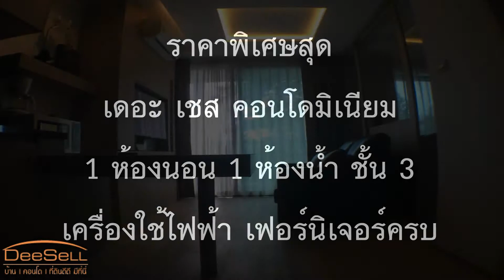เดอะ เชส คอนโดมิเนียม พัทยากลาง (The Chezz Metro Life Condominium)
ขาย เดอะ เชส คอนโดมิเนียม (The Chezz metro Life Condominium) 1 ห้องนอน แต่งสวย สภาพใหม่มาก เครื่องใช้ไฟฟ้า เฟอร์นิเจอร์ครบ พร้อมสระว่ายน้ำหรู ฟิตเนส ซาวน์น่า สวนสาธารณะ และระบบรักษาความปลอดภัย
รายละเอียดทรัพย์
• ชั้น3 ทิศตะวันออกเฉียงเหนือ ได้แดดเช้า บ่ายไม่ร้อน
• ห้องแบบ 1 ห้องนอน 1ห้องน้ำ ขนาด 36.62 ตรม.
• สภาพใหม่มาก เครื่องใช้ไฟฟ้าและเฟอร์นิเจอร์ครบ
• เครื่องใช้ไฟฟ้าครบ ตู้เย็น แอร์ 2 เครื่อง เตาไมโครเวฟ เตาไฟฟ้า เครื่องดูดควันจากเตา ทีวี
• เฟอร์นิเจอร์ Built-in เตียง ตู้เสื้อผ้า

สิ่งอำนวยความสะดวกในโครงการ
• ระบบรักษาความปลอดภัย 24 ชม.
• กล้องวงจรปิดโครงการ
• ประตูคีย์การ์ด
• ลิฟท์
• ที่จอดรถ

• ฮาร์เบอร์ พัทยา (Harbor Pattaya)
• เซ็นทรัล สาขาเซ็นทรัลเฟสติวัล พัทยา บีช
• ฟู้ดแลนด์ สาขาพัทยา
• บิ๊กซี สาขาพัทยากลาง (เอ็กซ์ตร้า)
• ร.ร.เมืองพัทยา 5 (บ้านเนินพัทธยาเหนือ)
• ร.ร.พัทธยาอรุโณทัย
ราคา 2,390,000 บาทเท่านั้น รับสิทธิ์เช่าคอนโดนี้จากเจ้าของ และตัวแทนใจดี
วางใจเรา เรื่องซื้อ ขาย เช่า บ้าน | คอนโด | ที่ดิน DeeSeLL.com
โสฬส เสรีพุกกะณะ
โทร.062-614-1651

นายหน้ามืออาชีพ Winner Estate เครือข่ายนายหน้า ตัวแทนอสังหาริมทรัพย์คุณภาพและมีสมาชิกช่วยท่านขายมากที่สุด ขายไวที่สุด และได้ในราคาที่ท่านต้องการมากที่สุด
• โฉนด = เงินด่วน ด้วยเงื่อนไขดี ๆ
• รับบริการฝาก ขาย เช่า บ้าน-คอนโด-ที่ดิน บริการท่านด้วยทีมงานคุณภาพ
• บริการจัดสินเชื่อ ฟรี ไม่มีค่าใช้จ่ายใด ๆ ทั้งสิ้น
• ให้คำปรึกษา หาทางให้ท่านสามารถซื้อทรัพย์สินได้อย่างถูกต้องเป็นธรรมทั้งผู้ซื้อและผู้ขาย
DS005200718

The Chezz condominium (The Chezz metro Life Condominium) 1 bedroom, beautiful new condition, electrical appliances. fully furnished Luxurious swimming pool, fitness, sauna, park and security system.

Property Details
• 3rd Floor, Northeast, sunny afternoon, not hot
• 1 bedroom, 1 bathroom, size 36.62 sq.m.
• Very new condition, appliances and furniture.
• Fully furnished appliances, air conditioner, 2 air conditioners, microwave, electric stove, hood, TV.
• Built-in furniture, wardrobe

Project Facilities
• 24 hour security
• CCTV Camera Project
• Key Card Access
• lift
• swimming pool
• Fitness
• public park
• Parking

Nearby Places
• Harbor Pattaya
• Central Festival Pattaya Beach
• Foodland Pattaya Branch
• Big C Pattaya Central (Extra)

Price 2,390,000 Baht Only rent this condo from the owner. And a generous agent
We buy | rent a house | condo | land DeeSeLL.com
Solos Sereepookkana

Professional Real Estate Brokerage from Winner Estate The quality brokerage network real estate agents and members.
• Deed = Quick money with good conditions.
• Home Rental - Condo - House. Service with the best team.
• Free loan service at no cost.
• Advise you to buy your property fairly and accurately, both for buyers and sellers